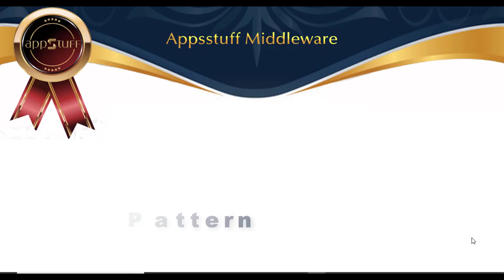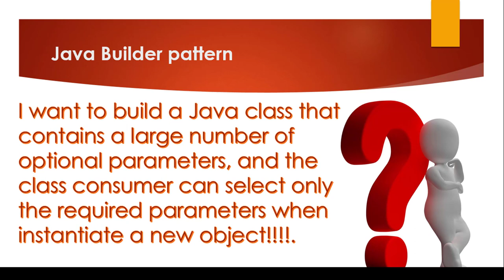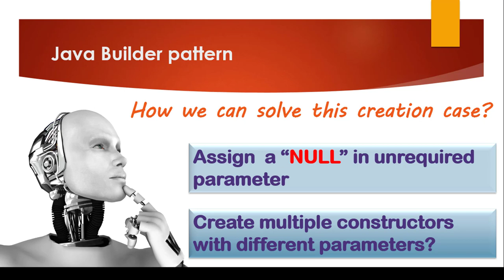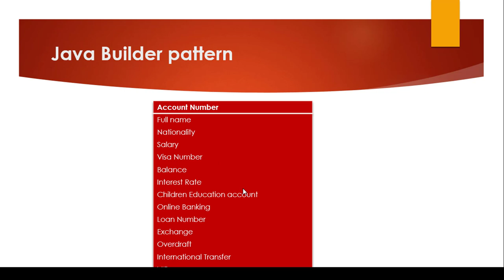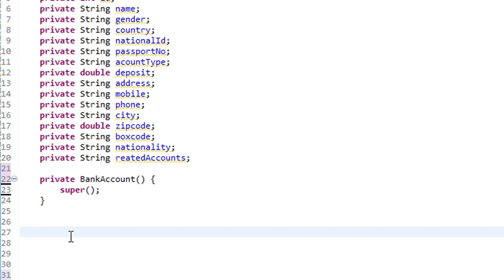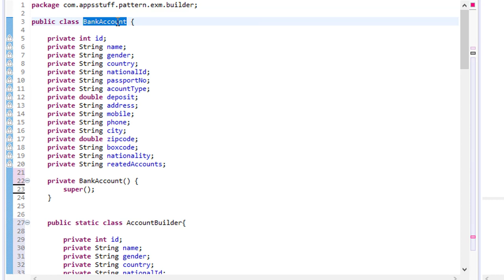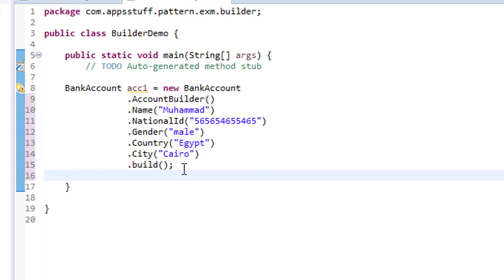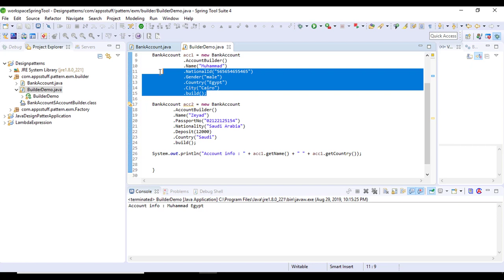005 - Java Design Pattern - Builder pattern